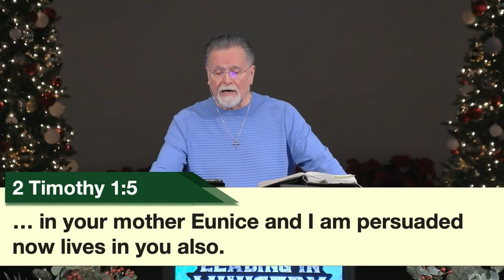Acts 15:33-16:10 | The Spirit's Leading in Ministry | 12.17.23